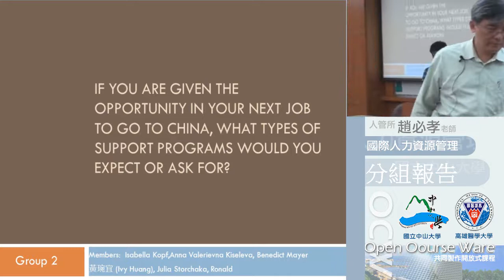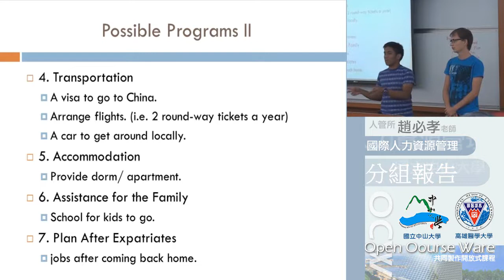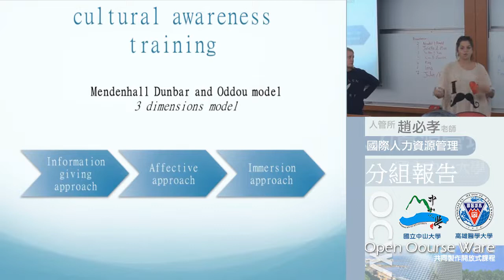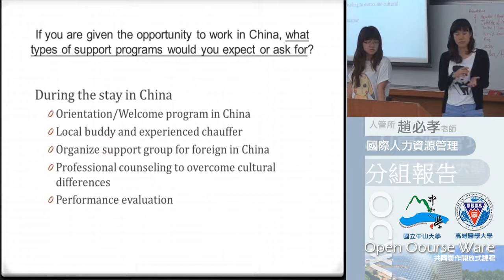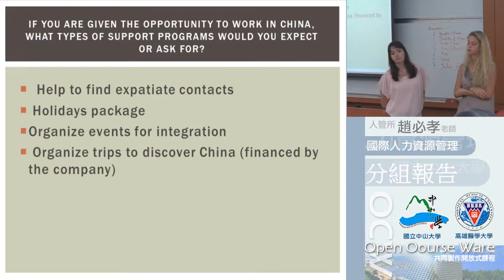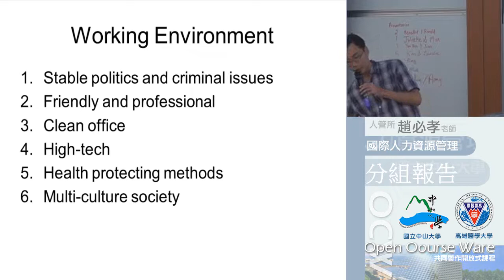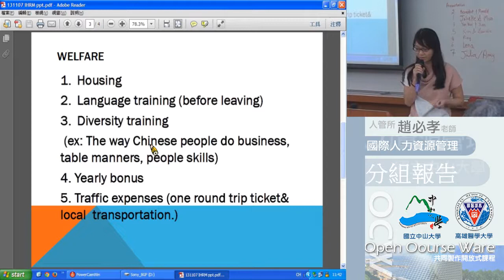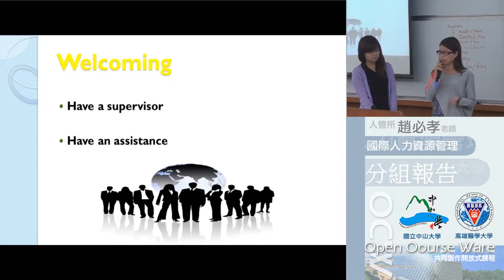國際人力資源管理103 2014 1107 03